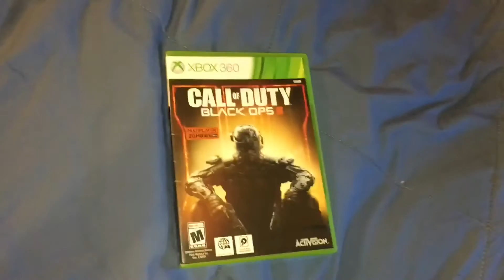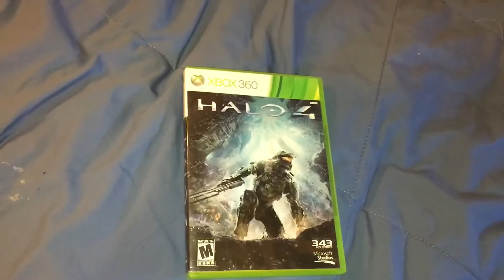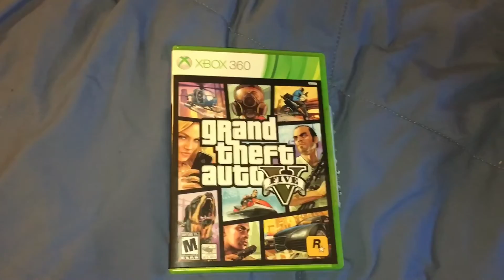My Favorite Xbox 360 Games - SBVlogs 🤘🏻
Showing you guys my favorite video games that I like to play! 💯